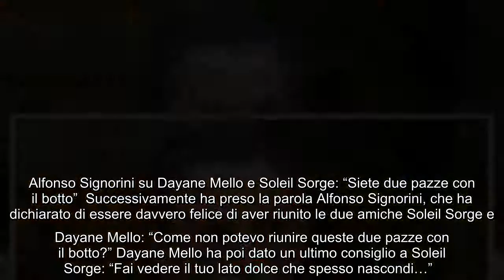Grande Fratello Vip, Dayane Mello e il consiglio a Soleil Sorge: "Non litigare" Poco fa ha fatto il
Grande Fratello Vip, Dayane Mello e il consiglio a Soleil Sorge: "Non litigare" Poco fa ha fatto il suo ingresso nella casa del GF Vip 6 Dayane Mello per